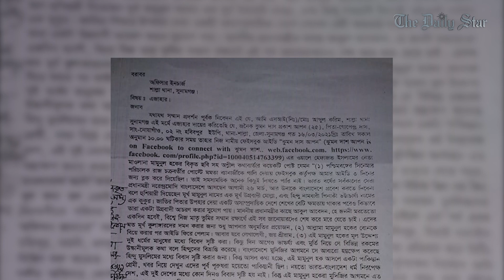জামিন পেলেন ঝুমন দাশ, যেতে পারবেন না সুনামগঞ্জের বাইরে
ডিজিটাল নিরাপত্তা আইনে দায়ের করা মামলায় ৬ মাসেরও বেশি সময় ধরে কারাগারে থাকা ঝুমন দাশ আপনকে শর্তসাপেক্ষে এক বছরের জামিন দিয়েছেন হাইকোর্ট। আদালত বলেছেন, আদালতের অনুমতি ছাড়া এ সময়ে ঝুমন সুনামগঞ্জের বাইরে যেতে পারবেন না। ঝুমন দাশের মা নিভা রানি দাশ এই মামলায় জামিন চেয়ে যে আবেদন করেছিলেন তার পরিপ্রেক্ষিতে হাইকোর্ট বেঞ্চ এই আদেশ দিয়েছেন।